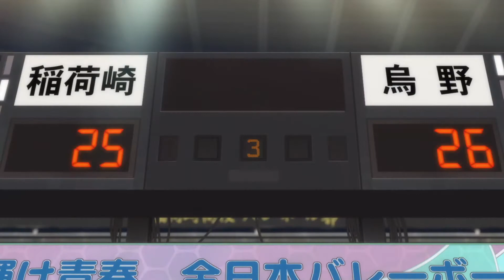Haikyu!!: To the Top - [AMV] Revolution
Haikyuu!!: To the Top AMV

Haikyuu is without a doubt one of my favorite anime of all time, and season four in particular had the best game in Haikyuu as far as I'm concerned. I hope to do the this amazing game some justice here in the form of an AMV, highlighting some of my favorite moments and some of the similarities between the two teams. I hope you enjoy!